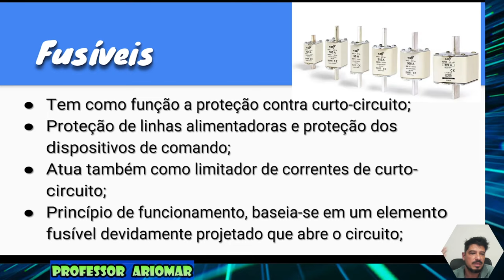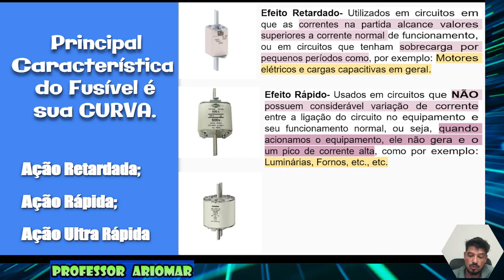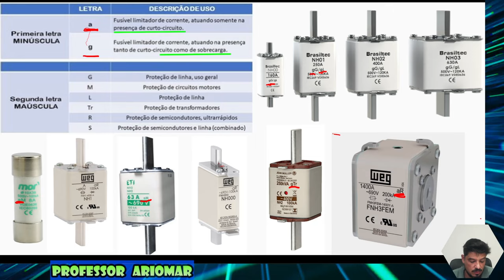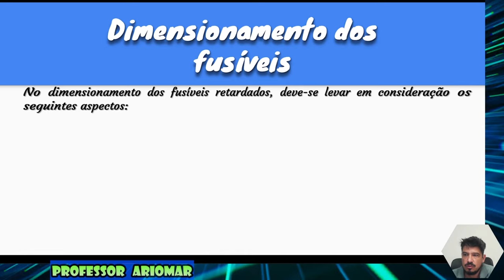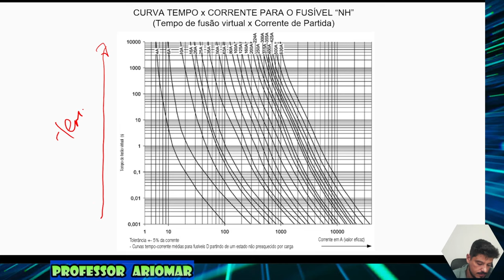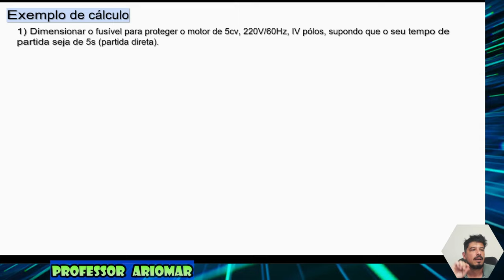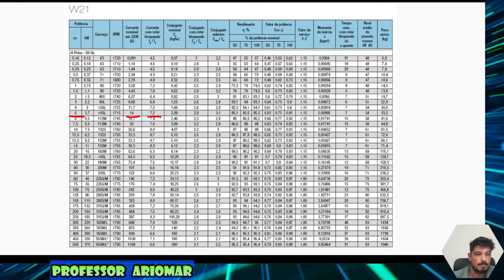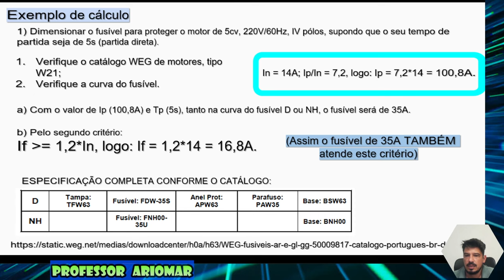Sistema de Proteção Elétrica (Aula 02) - Fusíveis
Alô você!!!
Vamos estudar neste vídeo o seguinte:
Que os fusíveis são dispositivos de segurança que protegem os circuitos elétricos contra os danos que podem ser causados por uma sobrecarga de corrente elétrica. No interior dos fusíveis, há um fio de chumbo ou estanho de dimensões variadas, feito para suportar um determinado limite de temperatura e, então, derreter, interrompendo o circuito da corrente elétrica.